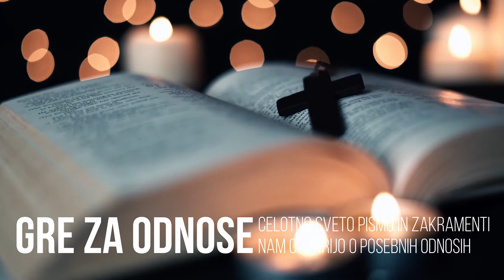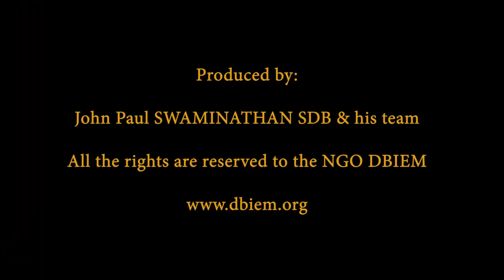CaglieroLIFE: Cerkev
Mnogi mladi misijo, da je Cerkev dolgočasna in zastarela, daleč od dejanskega sveta. Drugi mislijo, da Cerkev preveč poučuje. Kaj je torej Cerkev?